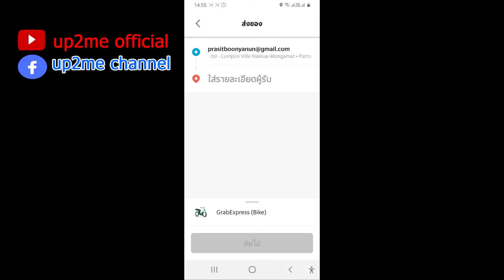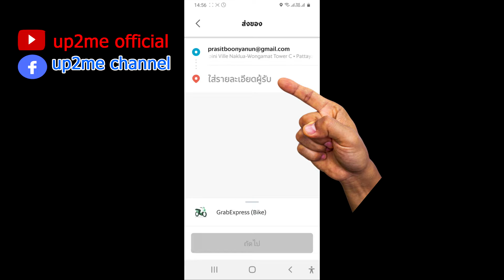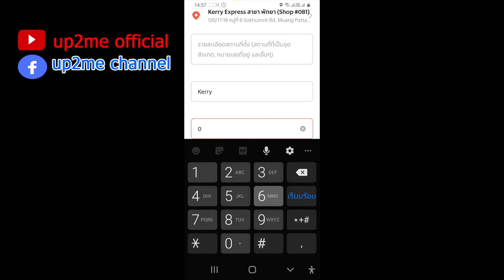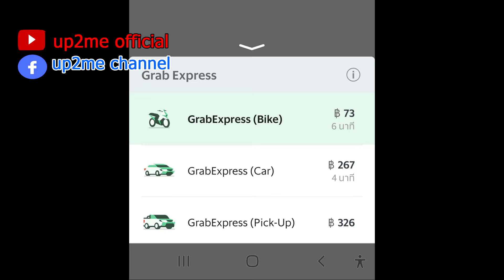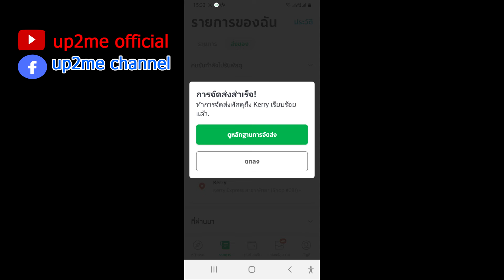วิธีใช้บริการ grab ส่งพัสดุ 2020